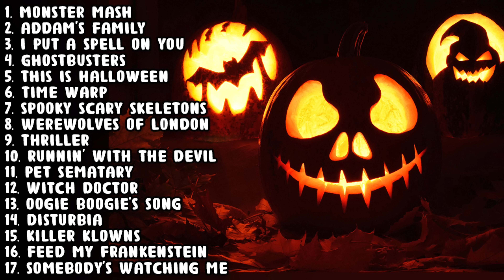Halloween Mix 2024 🎃 Halloween Music Playlist 2024 👻 Best Halloween Songs Playlist 💀 Halloween 2024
1 Hour Halloween Playlist of the Best Halloween Songs! Our Halloween Mix 2024 is the perfect Halloween Party Playlist, Trick or Treat music mix, or Halloween Mix for any occasion!

The best Halloween songs playlist 2024! Our curator's have put together one of the best Halloween Mix 2024 has to offer! This 1 hour Halloween playlist is filled with the best classic Halloween songs you know and love. Sit back and relax as you listen to the best Halloween hits on our best Halloween Songs Playlist 2024!

Music created and performed by Timeless Music. You can find our music on all platforms under the artist name "Timeless Music". Happy Halloween 2024 from the Timeless Music team - we appreciate your support!

Our channels features some of the best Holiday Content around, especially when it comes to 1 Hour Halloween Music Playlists! We really hope you enjoyed our Best Halloween Songs Playlist 2024. Happy Halloween 2024!

This Halloween Party Playlist 2024 is the perfect Halloween Party Mix for all Halloween themed parties and occasions! Our team of curators have put together the ultimate Halloween Party Playlist 2024 for your enjoyment.